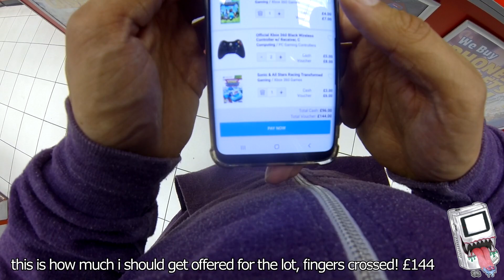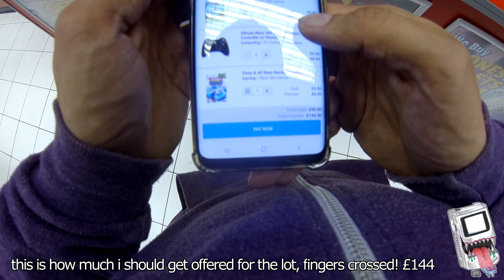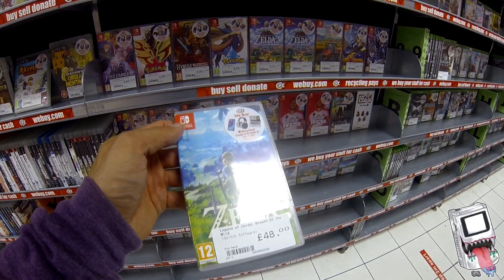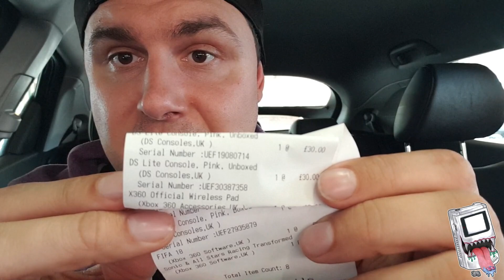Trading Stuff To CEX Ep1 - Swapping Repainted Cover